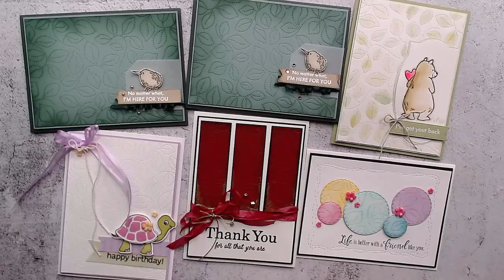Stitched with Greenery Die with Count on Me Stamp Set! How to Create an Easy Ombre Background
Featuring the Stitched with Greenery Die with Count on Me Stamp Set!  Cute Kiwi Bird

Using both the Soft Succulent and the Evening Evergreen inks, I'll show you how to create a quick and easy ombre sort of background.   Plus I'll show you this card start to finish and quite a few other samples with the Stitched with Greenery Die!